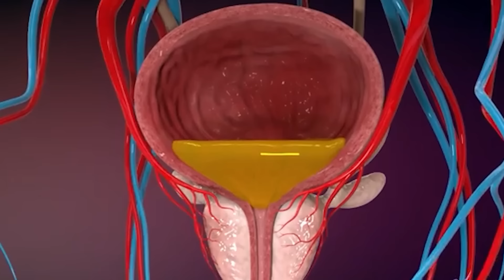ЯНГИЛИК !!! ИСРОИЛ ЭРОННИ КАТОР ХАРБИЙ БАЗАЛАРИГА ЮЗТА САМОЛЕТ БИЛАН ЖАВОБ ЗАРБАСИ БЕРДИ